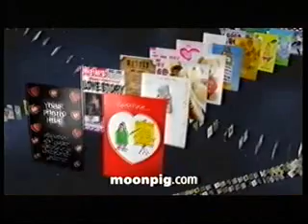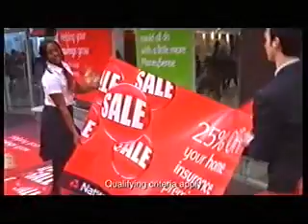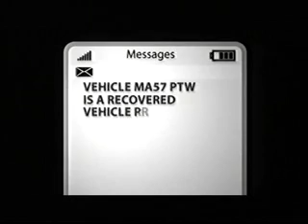Dave Adverts 2009 (28)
Adverts for AA, T-Mobile, Sainsbury's, Moonpig.com, NatWest, Talk Talk, My Text Check. (2,450TH VIDEO!!)